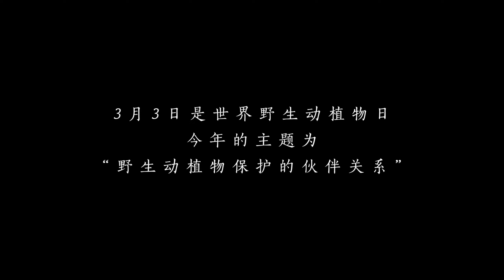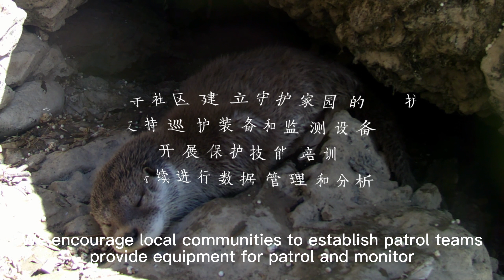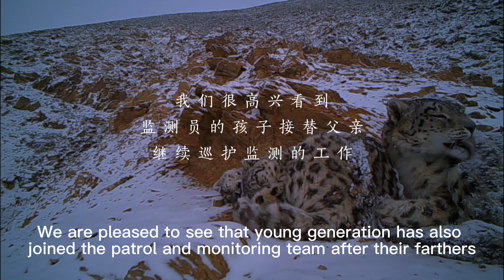2023-World Wildlife Day, For our nature guardian partners 世界野生动植物日，自然家园守护者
今天是第十个#世界野生动植物日# ，今年的主题是“野生动植物保护的伙伴关系”。
何为伙伴，是朋友，是一路同行的人；何为伙伴关系，是从陌生到熟悉，从一个人的力量汇聚成一群人的力量。今天我们也想骄傲地向大家介绍我们一直以来同行的伙伴，他们是社区监测员、保护区巡护员、科学志愿者，还有我们可爱的同事们。
我们在磨合与沟通中产生信任，因守护自然家园的共同目标，相互扶持，结成伙伴。以此片记录我们一起走过的岁月，希望在保护的路上我们继续一路同行！
Today marks the 10th WorldWildlifeDay, and this year's theme is "Partnerships for Wildlife Conservation".
What is a partner,it is a friend, a person who walks with us; what is a partnership, it is from strangeness to familiarity, from the strength of one person to the strength of a group of people. Today we want to proudly introduce to you our partners who have been with us for long, they are community monitoring teams, protected area rangers, scientific volunteers, and our lovely colleagues.
We build trust in collaboration and communication, and because of the common goal of protecting the mother land, we support each other and form partnerships. This film records the years we have traveled together, and hope we will continue to walk together on the journey of conservation!